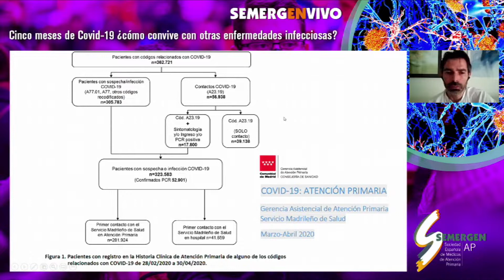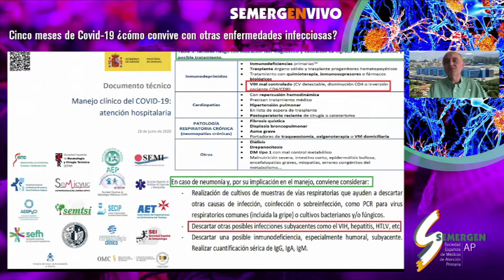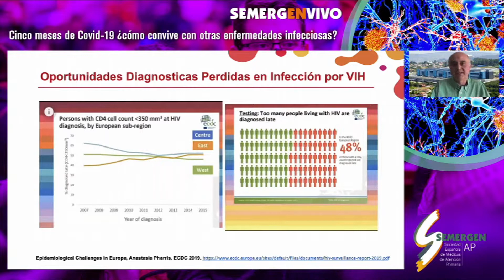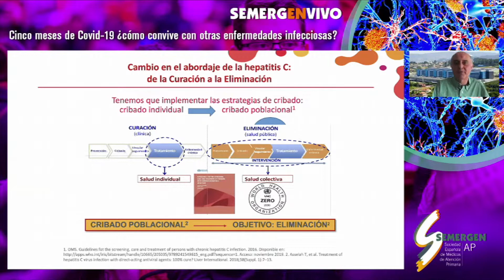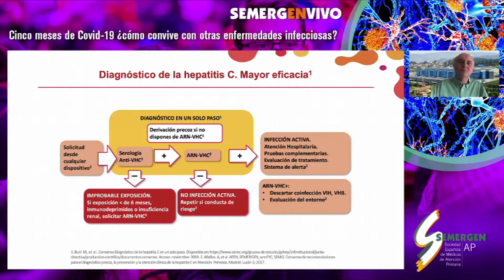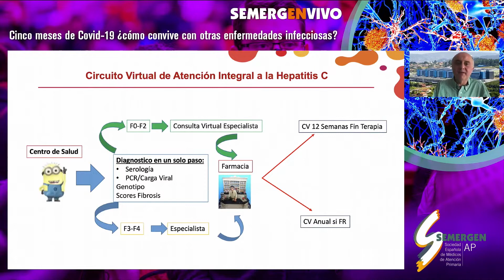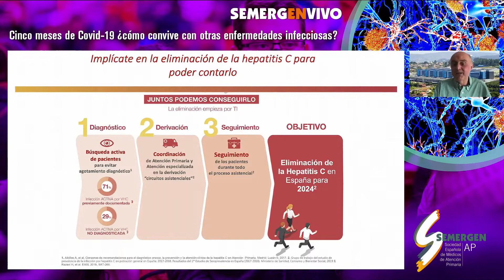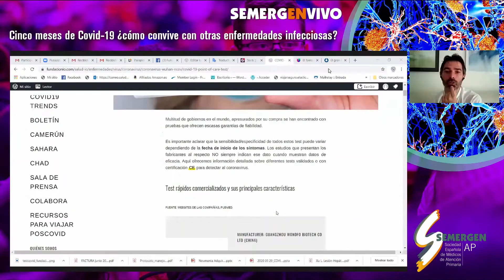Cinco meses de Covid 19 ¿cómo convive con otras enfermedades infecciosas?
Intervienen:
Dr. Peis Redondo, Dr. Linares Rufo y Dr. Morano Amado.